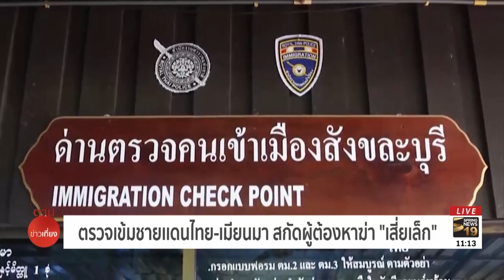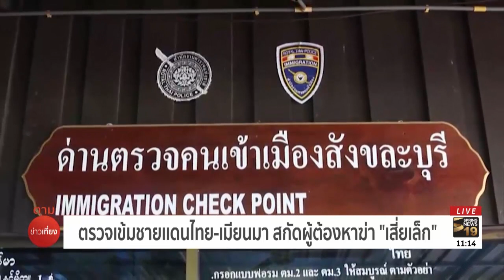ตรวจเข้มชายเเดนไทย-เมียนมา สกัดผู้ต้องหาฆ่า "เสี่ยเล็ก" | 24 ก.ย.61 | ตามข่าวเที่ยง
กาญจนบุรี ตำรวจเเละทหาร ตั้งจุดตรวจตามเเนวตะเข็บชายเเดนไทย-เมียนมา เพื่อสกัดจับผู้ต้องหาฆ่า "เสี่ยเล็ก" เจ้าของธุรกิจบ้านจัดสรร